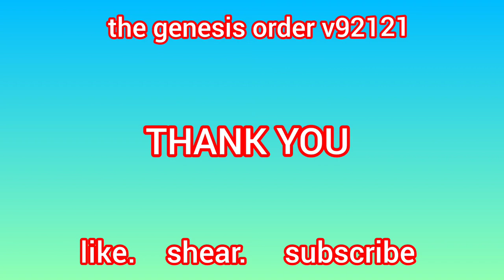THE GENESIS ORDER V92121 2-SIDED DILDO,Empty Package,SEED OF KNOWLEDGE,old book,HATCHET,FARMHOUSE 🗝️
THE GENESIS ORDER V92121 2-SIDED DILDO,Empty Package,SEED OF KNOWLEDGE,old book,HATCHET,FARMHOUSE KEY,Axe Head,Handle,Grip,Glue,Essence of Intelligence,Empty Package,Dildo,Dildo
1.I sense that your boss is staying late at the office
2.Erica is waiting for you at the apartments
3.There's something near Ella's apartment that you'll need.
4.Tasha has something to sell you.
5.There's something inside of Ella's apartment that you need to find.
6.Buy some glue from the store.
7.Give Ella the new toy.
8.You're late for work!
9.A very bad man wants a bribe. If you're smart, you can figure out how to pay him less.
10.Go into the police station's gym.
11.There are officers in the parking lot.
What are they talking about?
12.You should check up on Heather and Chloe to make sure they are okay.
13.You should check up on Heather and Chloe to make sure they are okay.
14.Have you visited Chloe at the farm yet?
15 There's a metal vase near the farmhouse you should smash open.
16.Did you see something odd on the roof of the Wilkes Mansion?
17.Did you see something odd on the roof of the Wilkes Mansion?
18.There's something just out of reach behind the mansion and to the east
19.Andrea's home has something out of reach that you need.
20.Andrea's home has something out of reach that you need.
21.Craft a hatchet using Angelcraft.
22.Use your hatchet in the forest near the farm to chop down a tree and find a key.
23.Use the key to enter the farmhouse.
24.Use the key to enter the farmhouse.
25.There's something to be found in the dining room.